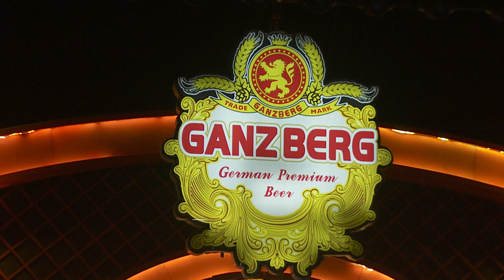ចេះញ៉ែបានស្ទាវហើយបើចេះលួងទៀតដឹងតែអេមហ្មង :D (ចេះញ៉ែបានស្ទាវ - ណុប បាយ៉ារិទ្ធ)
បទ៖ ចេះញ៉ែបានស្ទាវ
ច្រៀងដោយ៖  ណុប បាយ៉ារិទ្ធ
ទូរទស្សន៍ ហង្សមាស HDTV | Hang Meas HDTV